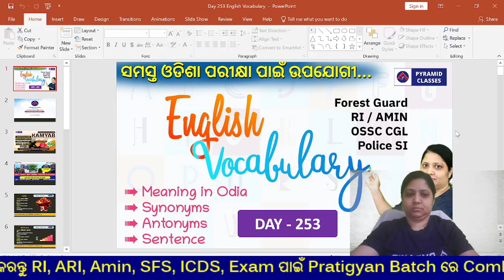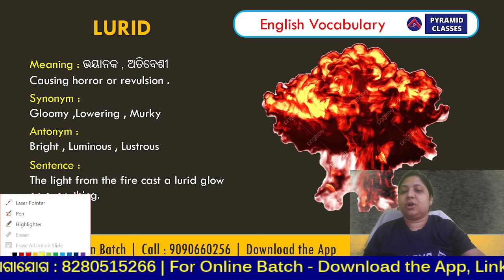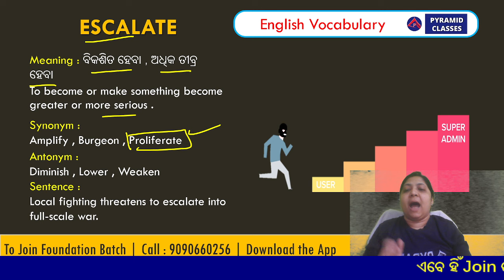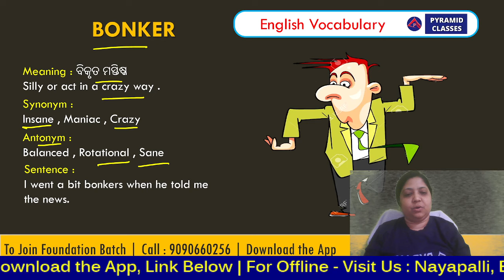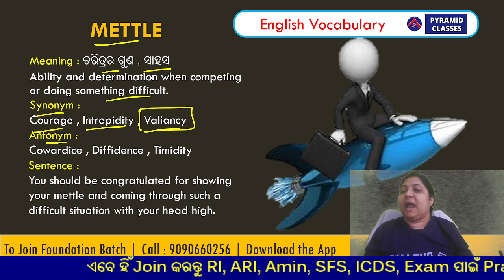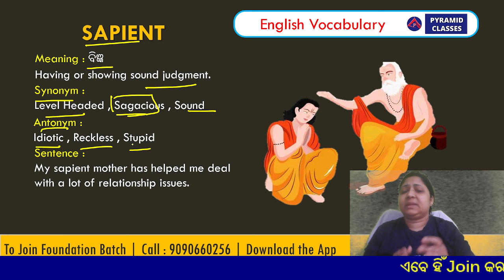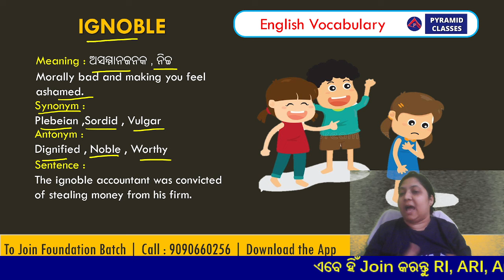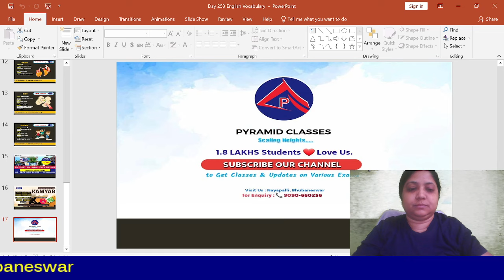English Vocabulary in Odia | Day 253 | Anganwadi Supervisor | forest guard class | Pyramid Classes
👉Join in 1 Batch for All your Exams.
📌  Kamyab Foundation Batch For - Bank | RLY | SSC | OSSC | OSSSC & Odisha Police [SI & Const.]
📞  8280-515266, for Joining Online Batch

 👉Visit Us : Nayapalli (Near CRP) Bhubaneswar

  @pyramidias339  Install ⬇️ Pyramid IAS FREE - IAS / OAS
👆[click here]

  / pyramidclass
  / pyramidclas.